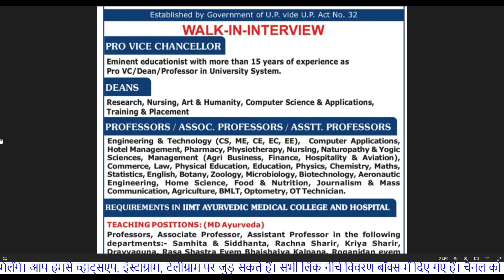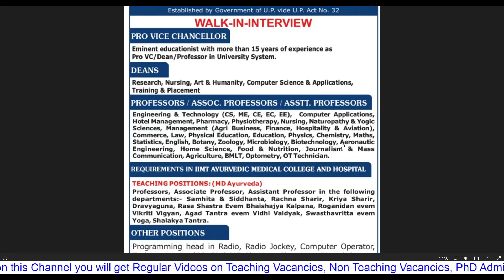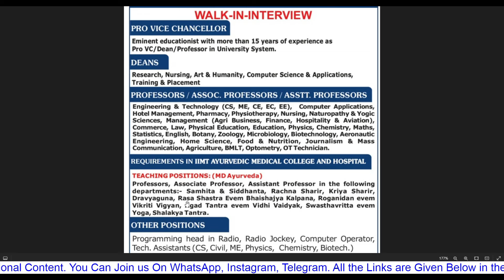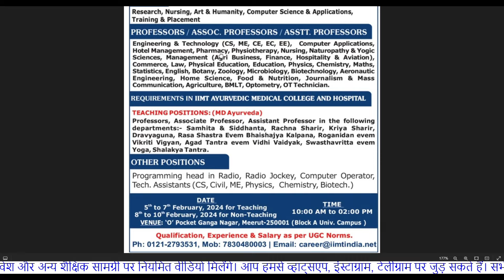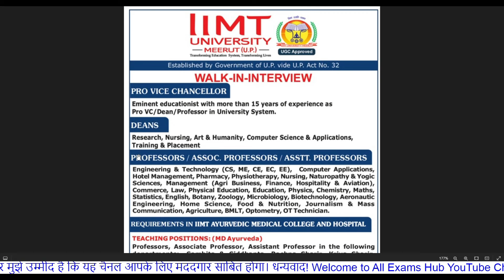Full Time Teaching and Non Teaching Recruitment 2024 | University Assistant Professor Vacancy 2024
phdadmission
assistantprofessorvacancy
associateProfessorvacancy
professorvacancy
Associate Professor Vacancy 2024
Iimt university meerut recruitment
best university in up
top university in up